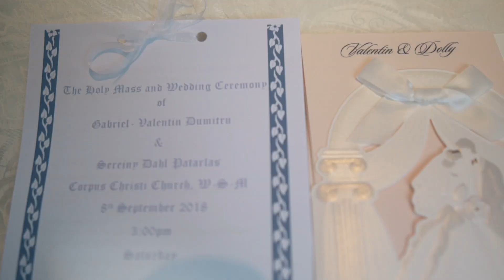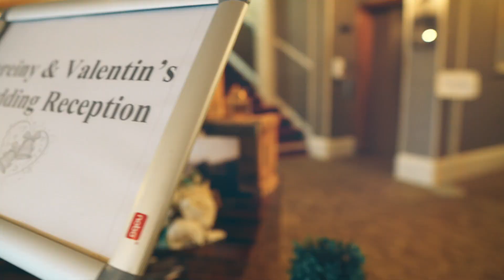Sereiny & Valentin Highlights (2018)